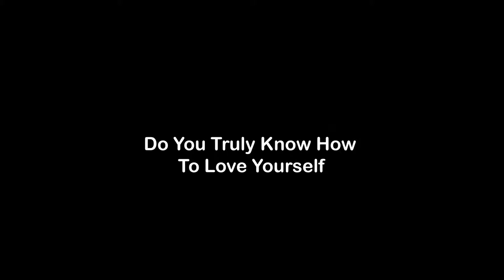How To Love Yourself | Dr Greg Harte | CSLNY Spirit - First Center of Spiritual Living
Do You Truly Know How To Love Yourself | Dr Greg Harte | CSLNY Spirit - First Center of Spiritual Living

The First Center of Spiritual Living is a spiritual community that embraces you with loving acceptance and gives you the tools to access the power to make a difference in your life.
It is a place where Louise Hay began ministerial training. Her teacher was Dr. Raymond Charles Barker, who was the founder of the church.